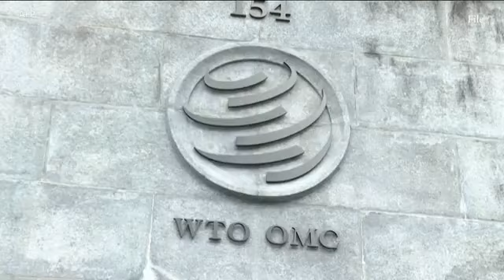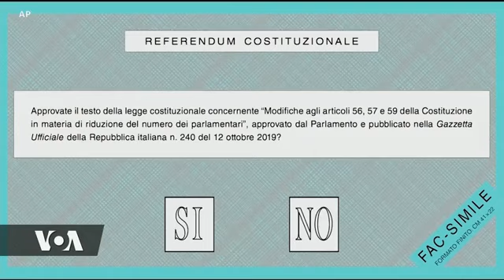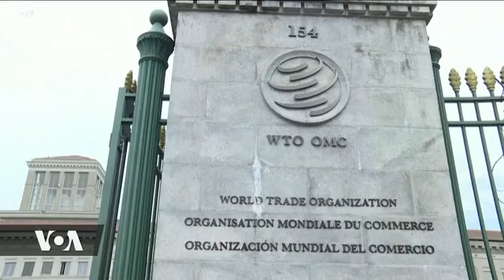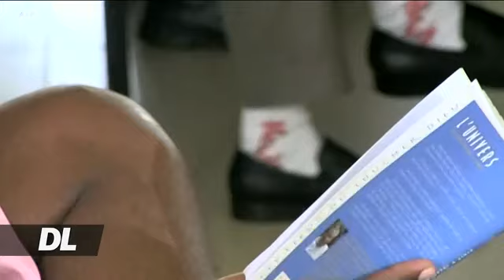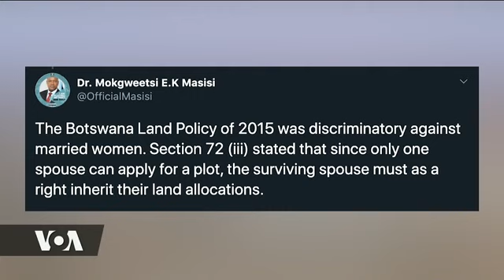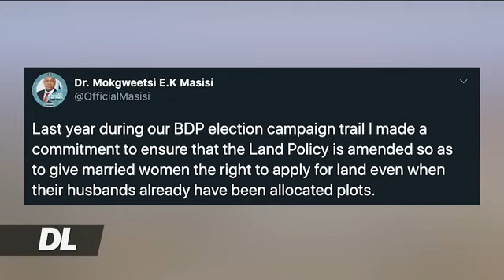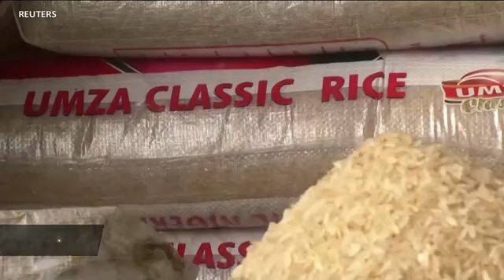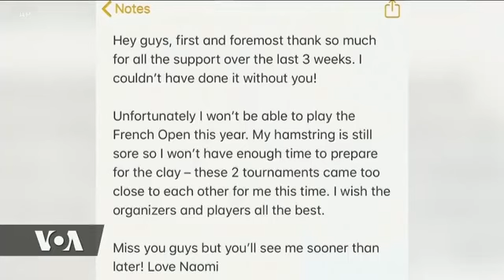VOA: DUNIANI LEO - JOE BIDEN Apinga PENDEKEZO la TRUMP kuhusu CHANJO ya CORONA....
Mgombea urais wa Chama cha Demokratik apinga waziwazi pendekezo la Rais Trump kuwa chanjo ya COVID-19 huenda itapatikana wiki chache zijazo